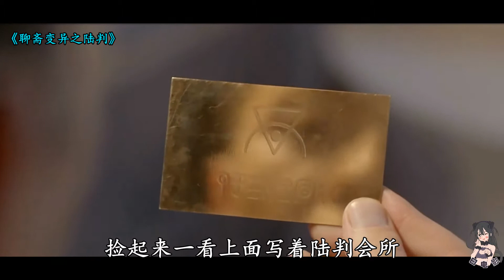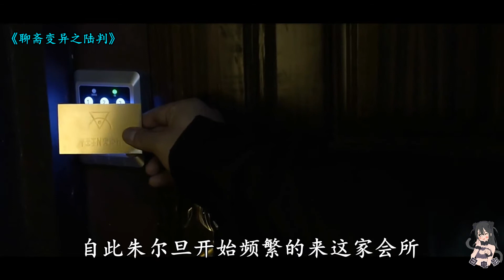小伙到一家神奇会所整容，不料对方理解错，直接把男模脸扒了下来《聊斋变异》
《聊斋变异》是一部根据聊斋志异创作的网络电影。

大家好！这里是曰电影的YouTube官方频道

快快关注曰电影，小蕾丝儿给你想不到的惊喜哟！